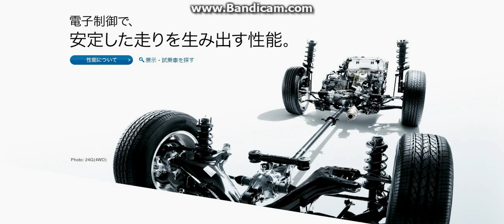HONDA CRV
HONDA CRV MINOR CHANGE HONDA CRV MINOR CHANGE HONDA CRV MINOR CHANGE